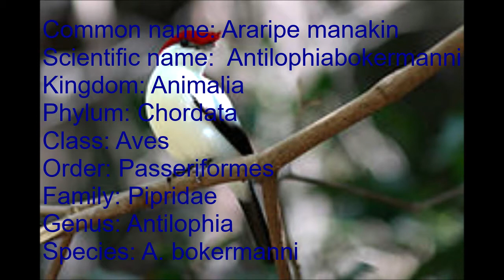Scientific name of Araripe manakin//Scientific classification of Araripe manakin.